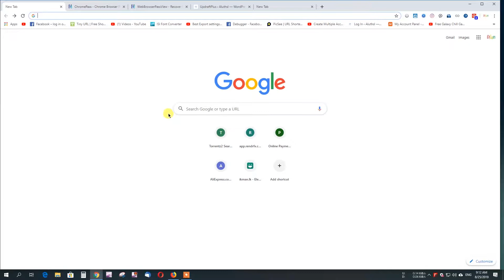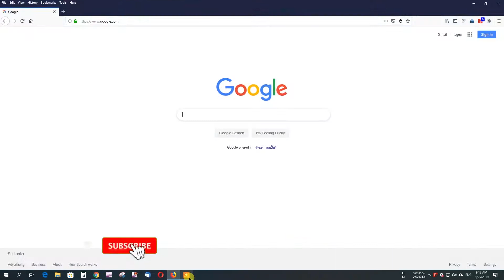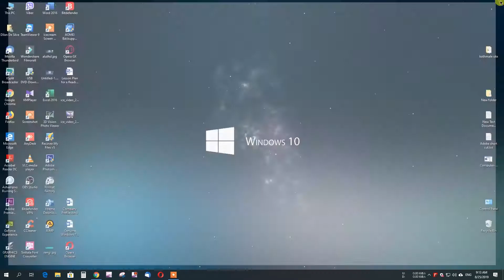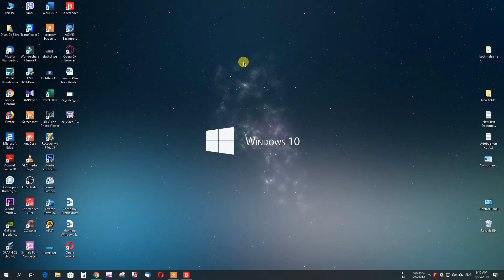How to Find Passwords Saved in My Web Browser ( Sinhala )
✘ Instagram follow 👉 aluthsl.com_official

✘ Aluthsl
✘ Aluthsl Tutorial
✘ Aluthsl Sinhala
✘ Sinhala videos
✘ Sinhala Geek
✘ Sri Lanka
✘ Sinahala apps
✘ apps review
✘ Youtube sinhala
✘ youtube sri lanka